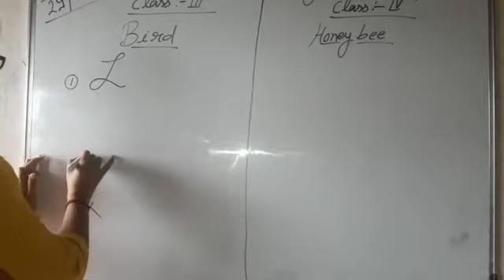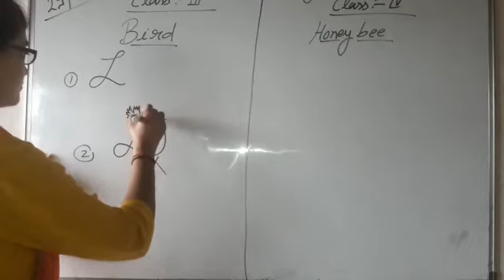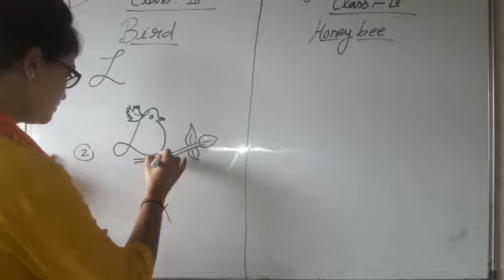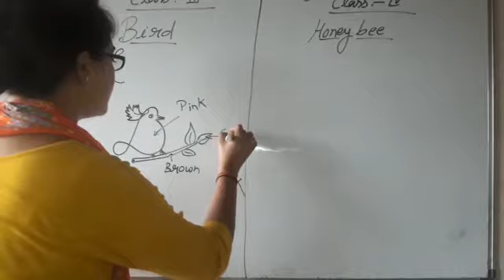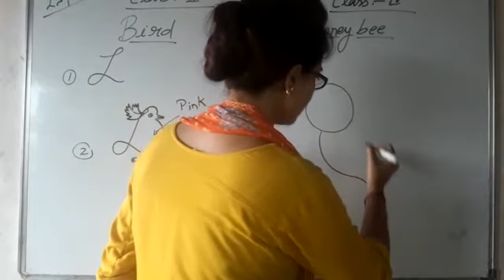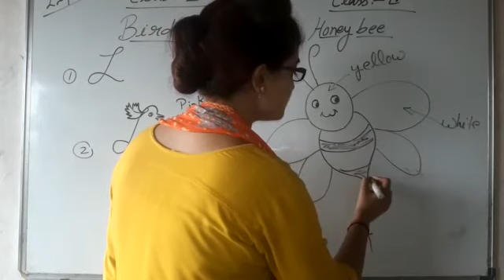How to bird and Honeybee